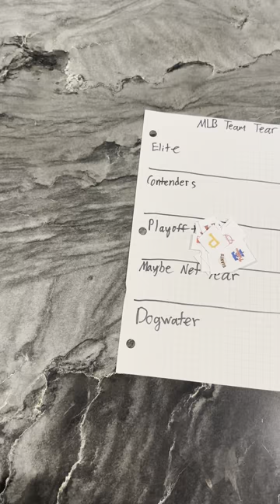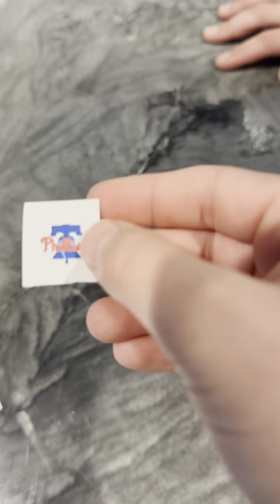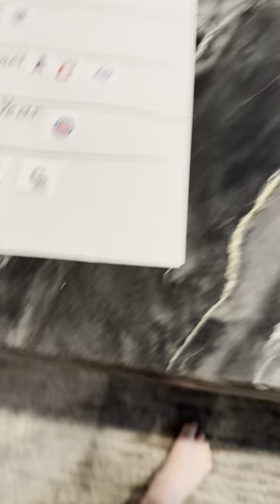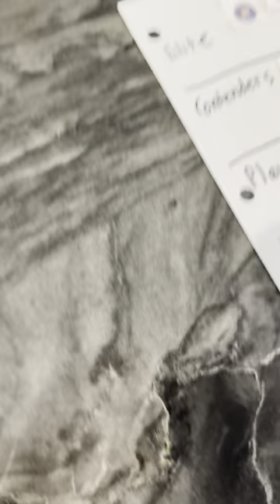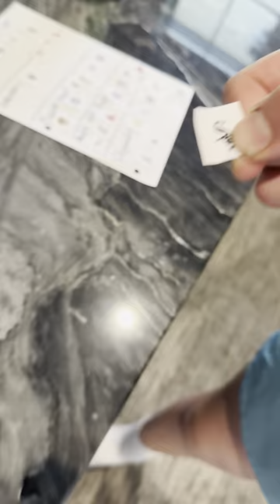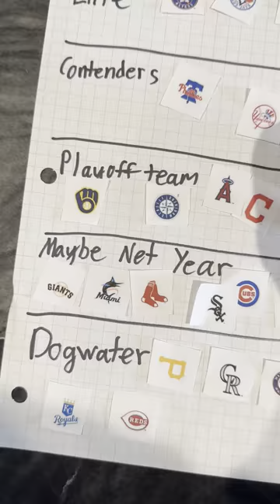Rating all MLB teams